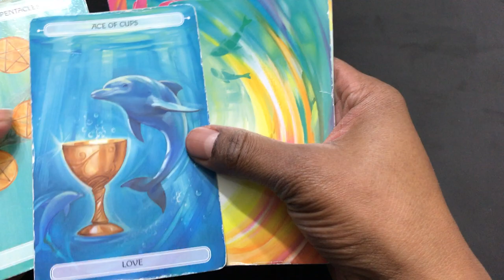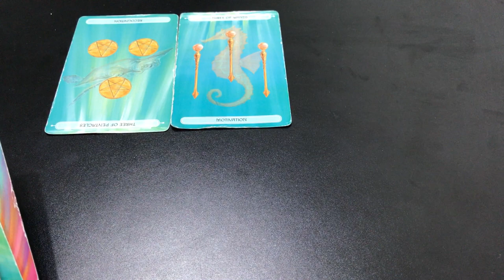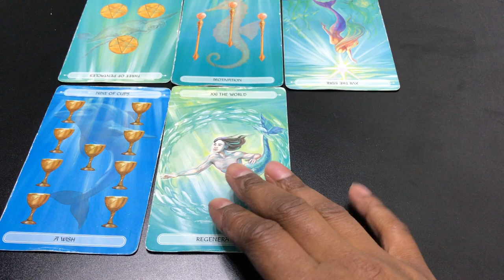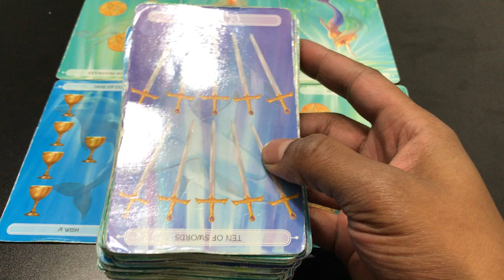🦋 (TIMELESS)) Gemini weekly weekenf reading. Make aa choice or it will be made for you. 9/22 TAROT